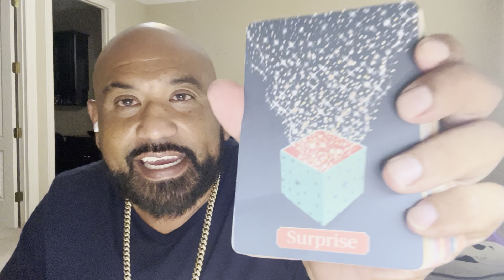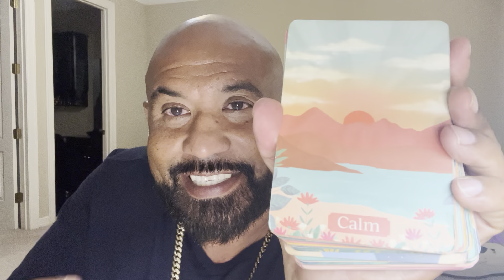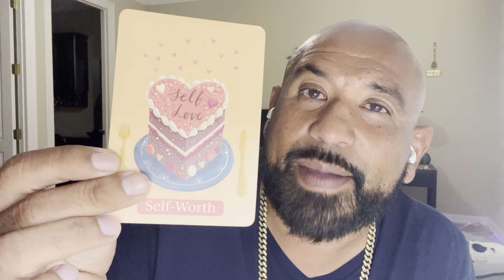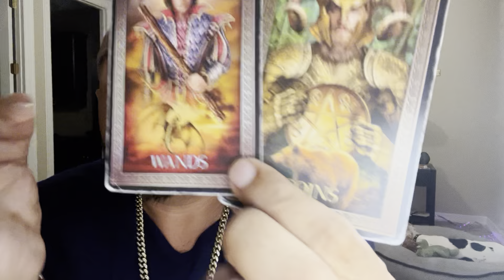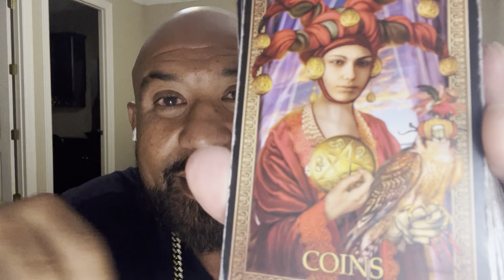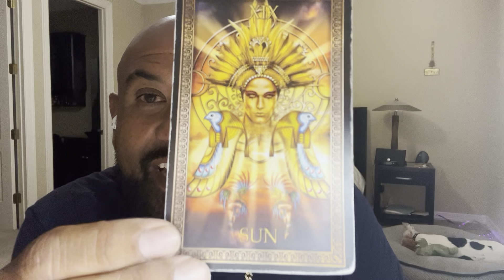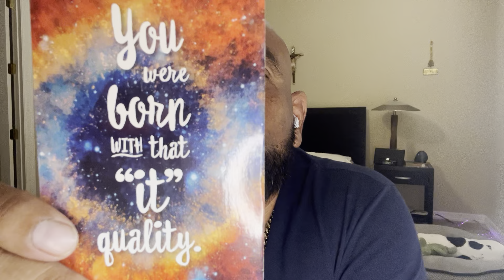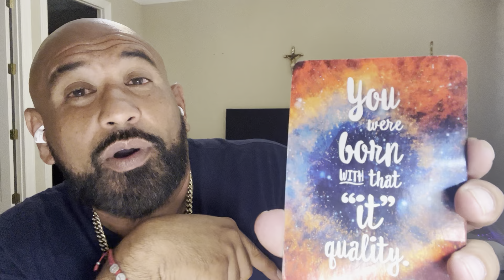Scorpio ♏️222 🚨🫵🏼WASNT FORGOTTEN YOU WAS BEING PREPARED💪 KARMA 😱LOST THE BEST THEY EVER HAD✌️